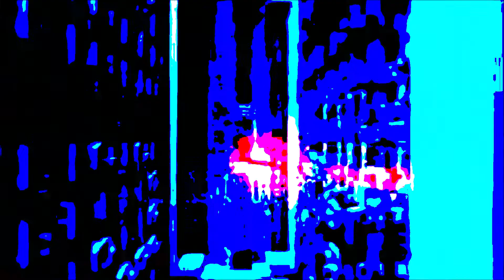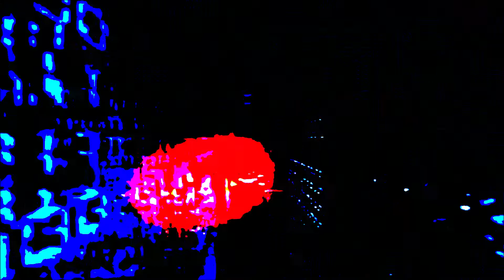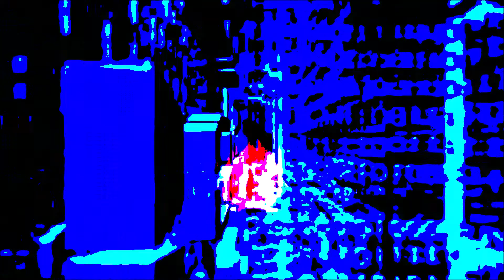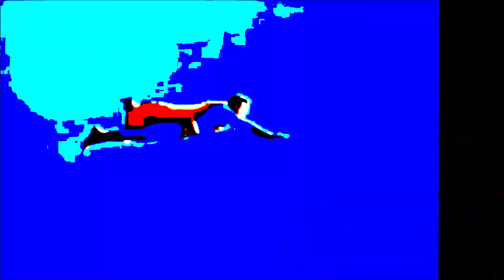Tenet Quantum Paradigm Shifting~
Hate but really love to prick your personal bubble...of insanity.
I would re-shoot the video...with my dick in her mouth, since it sounds almost like it.
I don't know how dumb the reader is, or pretends to be...talking about any historical,
event is a gentle or extreme form of psy ops, unless you're telling it as an anecdote,
were actually there and can prove it.  That observation is as hard to find as invisible dick,
before 1974.   Two quick examples you may enjoy that are original, my own points of view.
Welcome to the almost 12 year media time loop.  1963 JFK Dallas, Somebody got car sick.
The big 3 news outlets  at the time cover the event.  Yet, 11 years 8 months later,
on a evening Geraldo tv show, a boot leg copy of the Zapruder film is shown publicly,
for the first time.   Now that looped film is Google proof of the event.
12 years or 57 years all the proof it happened, the way...that way, is the zapruder film?
Another body else besides me think it odd, all this time, cover by the big 3 and no more?
Next comes Nancy Pelosi and her, we have to pass Obama Care, in order to read it.
Anybody read it?  Anything change for the better, for the people...since those media words?
This video I'm leaving my comment on appeared after my latest premiere.
I started with a shocker and will leave ever a bigger dick to deal with.  Not Dick Cheney.
The next media time loop is set for 2028.   This current one started 2016.
What psy ops was, were psychological operations, with 2020 Corona virus psy ops,
they became and are even more so...psychotic operations.
The process, any operation does not get the spin until after the event.
Talking about a 1866 bank event to compare it to Obama's event...is just false choice.
What the reader fails to comprehend is that any event, unless you were personally there,
as a ear or eye witness...is a psy ops.   Especially after GooTube took over.
" People also ask :
What are Move semantics?
Move semantics provide a way for the contents of objects to be 'moved' between objects, rather than copied, thus significantly changing the way we design+code C++ by allowing things like return by value to be used a lot more often. "    Nov 20, 2012
The questions that managers have to grapple with as they try to inspire their people are many and complex: How do you deal with individuals or groups at different motivation levels that vary in different ways? How can you influence the behavior of a single individual, let alone an organization of hundreds or thousands? How can you help people feel enthusiastic and committed, especially in difficult times? To find out how such questions have been answered in practice, we asked nine business leaders—along with a high school teacher, an undersea explorer, and a champion sled dog racer—to describe how they met a daunting challenge in motivating an individual, a team, or an organization. Here’s what they had to say. "
Don't bother...don't waste your precious time...I did it for you.
It's called the Orlowski Objective.  I put just 60 short years into my...whatever...call it OO for now.
All the pieces to the puzzle can be found on my channel...everything, words..videos and playlislists.
If you're not in a process of learning and can apply that...to moving personal mounntains,
real or imaginary...is there some magic mojo between real or imaginary?
When I say I did it for you...I mean I did it...it applies to me.    You still have to do the work,
If you're lucky, time perception distortion will bring insight, in less than 60 years.
Time is just another mystery to be solved...just try to remember it,  if and when you do.~

Good morning Lionel & Lynn...The Ghost and Mrs. Muir...Happy Easter 2020!~
" It Don't Come Easy "  by Ringo Starr up and running as I open my personal Pandora's box.
I'm sure you're both busy in process and prep, for the greatest show on earth.
That song credited to Starr, was the theme song to the evening show, America Tonight.
That in 1975 was the Geraldo show, that the CIA before known as GOO or google...showed,
publicly for the first time...the Zapruder film.   I always said the first moon landing,
was my first psy op and you never forget your first one.   9 years old for the moon,
15 years old for the Zapruder film and less than a year before I began the training,
in martial arts that would be one of many trifectas, that made my personal plan.
All I can share at the moment and it's huge...it is the 12 year time loop.
Not precisely but hey, close enough for me to claim that credit...where it is due.
Between 1963...'Somebody got car sick,' and 1975, 'We got Zapruder' that was my first psy op.
i had about 3 and a half years of training, in Tae Kwon Do and for some odd reason,
decided to enlist in the USMC.  That's when I discovered / encountered my first camera,
cameras...in the wild, at that time...in the recruiter's office.  The  rest is history, his story.